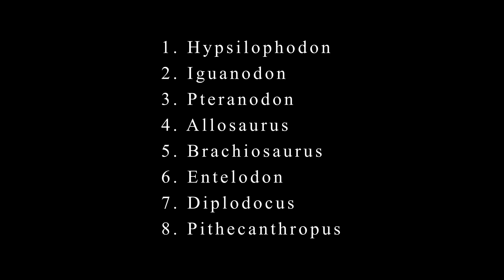Milyen őslények szerepelnek Az elveszett világban (2001) ?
0:00 Intró
0:14 1. Hypsilophodon
0:28 2. Iguanodon
0:45 3. Pteranodon
1:01 4. Allosaurus
1:17 5. Brachiosaurus
1:35 6. Entelodon
1:52 7. Diplodocus
2:09 8. Pithecanthropus erectus
2:26 Stáblista